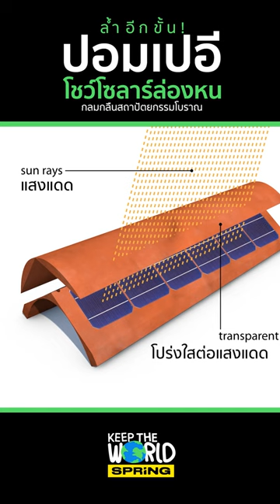นวัตกรรมล้ำๆ ที่กลมกลืนกับสถาปัตยกรรมโบราณได้เป็นอย่างดี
อัจฉริยะ! โซลาร์เซลล์ที่เราเห็นทุกวันนี้มีรูปแบบที่เหมือนกันแทบจะทุกอย่าง จนทำให้บางครั้งดีไซน์ที่มีตัวเลือกน้อยเป็นสิ่งที่คนที่มีดีไซน์อื่น ๆ ทำใจยากที่จะติดตั้งบนหลังคา อิตาลีจบปัญหานี้ด้วยการสร้างโซลาร์เซลล์ที่มีรูปร่าหน้าตาเหมือนหลังคาซะเลย แต่ประสิทธิภาพจะเป็นอย่างไร ติดตามได้ใน Keep The World